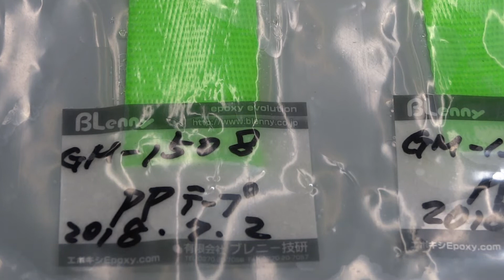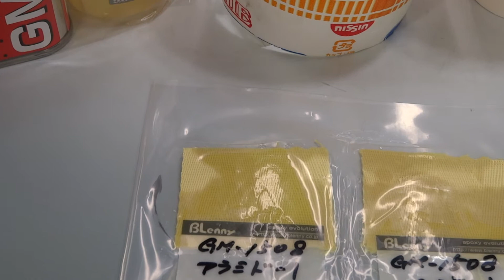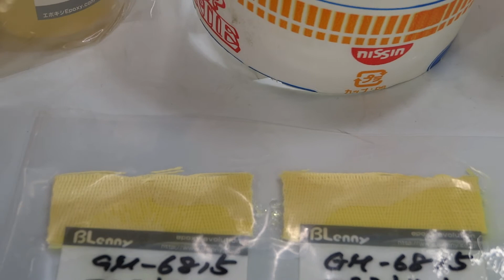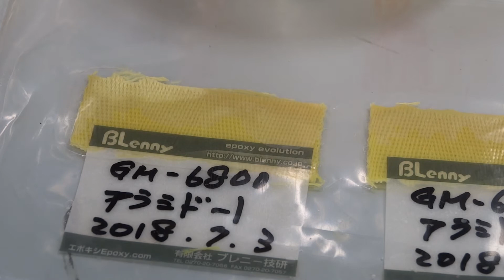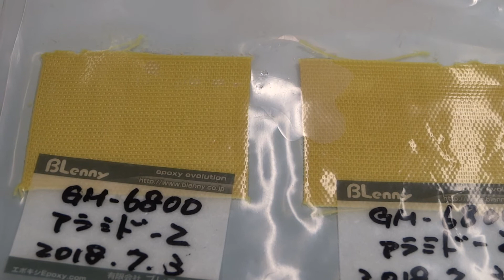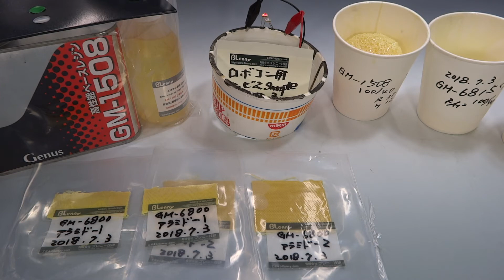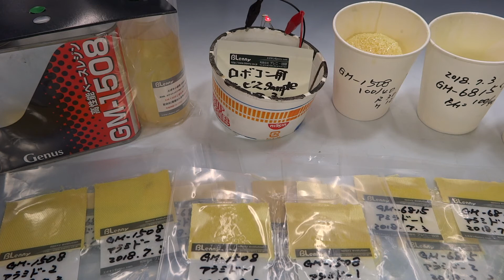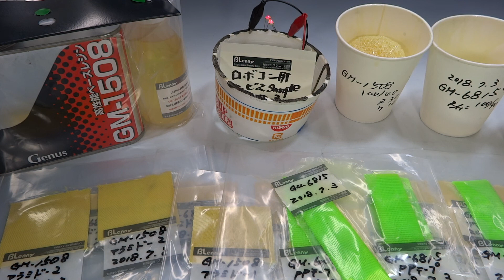13BL#アラミドFRPで剛性#たわみ#強さを調整#自作#耐衝撃#高強度FRPでロポコン-ソーラーカー#フリースタイル用強化レジンのベース#導電フレキシブル回路製作まで#BlennyMOV130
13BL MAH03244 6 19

BlennyMOV130 ロボ GM-1508 GM-6815 ボディ 耐衝撃 剛性 さび止め 通電 回路 R-AG991

15BL動画,ロポコン製作で耐衝撃-硬くても柔らかく-しなる-錆止め〜木材に染み込んで保護OKのGM-1508に挑戦!!R-991でフレキシブル回路も!!LED導電は2002年で15年以上!!

12BL動画-ロボコン製作で材料は?GM-1508,ハイプリッド品GM-6815,導電R-991,LED通電は2002年製作15年以上!!耐衝撃-さび止め-染み込みエポキシでアラミドFRPも試作!!

4BL ロボット,ロボコン製作で材料は?GM-1508,GM-6815とR-991導電はサービス品!!耐衝撃-さび止め-染み込みエポキシでアラミドFRPも試作!!LED通電は2002年製作15年以上!!

1
BlennyMOV-117 えっ!!ハイブリッド2種類を混ぜて!! パテに液液を添加して!! GM-1508とGM-2100で GM-8300とGM-1508で GM-6800とGM-1508で

2
BlennyMOV-86　[殆どTBR GM-6815]FRP CFRP 叩いて 端切れFRP ハンマーで壊して 破損しない 割れない 強靭 強いFRP 衝撃 ハイブリッド 2種類の材料 かけ合わせ

3
BlennyMOV-44　[再生リスト-TBR-FRP]　4 強いFRP 接着 TBR CFRP 壊れないFRP ジャンプ スキー板 エアリアル 割れないFRP 耐水FRP 耐衝撃FRP

4
BlennyMOV-95　講習会 FRP CFRP 樹脂材料 用途 レース 大会 競技 GM-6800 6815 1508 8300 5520 カーボン ガラスクロス スーパーポリクロス アラミド繊維 金網 SUS 真鍮金網 針金

5
BlennyMOV-97　2016年5月29日9年過ぎ ガソリンタンク 燃料タンク 漏れ止め GM-1508 溶接 修理 補修 メンテナンス 耐久 溶けない コーティング 耐ガソリン

6
BlennyMOV-94　温度管理 アニール キュア 温調 熱風循環式乾燥易 養生 発泡スチロール 発泡体 断熱 安価 炉 ブース 自作 簡単 軽量 組み立て 温風 加熱 温める 段ボール箱 電気コタツ 電源 赤外線電球 ホットプレート

7
BlennyMOV-23　ハイブリッド 混合 混ぜ合わせる 和える 種類の違う 良いとこ取り GM-8300+GM-1508=錆止め+ペースト GM-8300+GM-5520=耐衝撃+ペースト GM-6800+GM-1508=FRP剛性+耐衝撃

8
BlennyMOV-34　1 GM-6815 FRP CFRP 自作 ワンオフ オールドカー 軽自動車 カネライト

9
BlennyMOV-118 どぅ!!??エポキシはプロだよねぇ!! 金属用の強力接着剤 アルミから非鉄 鉄から無機 異種間接着 構造用接着剤 冷熱ショック ハクリ 強い GM-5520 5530 耐衝撃

10
BlennyMOV-42　15 リケイザイ No.10 離型剤 脱型 高温 耐熱 発光 目視 ブラックライト

導電ペーストの自作・DIY・・・お遊びに夢中!!--ホントに通電してしまう!!